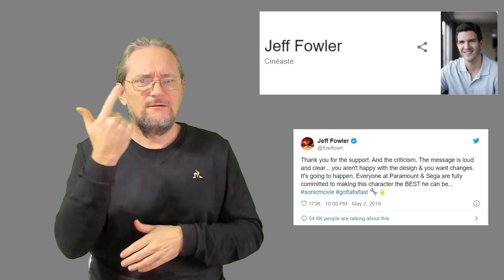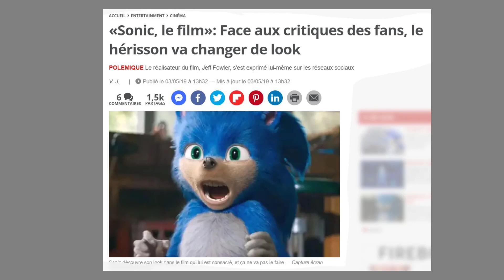News Cinéma et TV 609